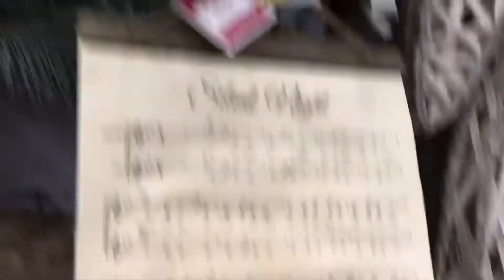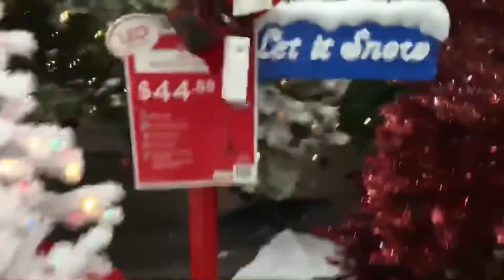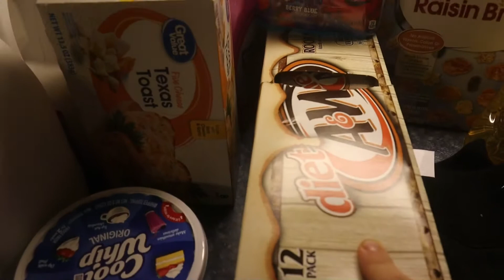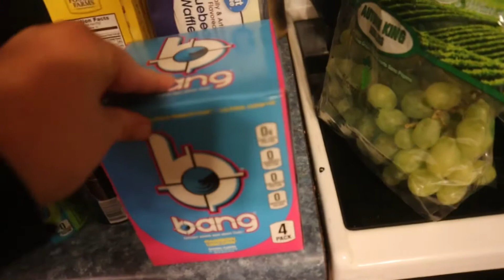Christmas shop with me, grocery haul and pup date!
Come along with me as I browse the Walmart Christmas isle, buy a week of groceries for our family of nine and show you how adorable our puppies are getting! Bernedoodles are now four weeks old, and goldendoodle are 3. They are litter training like a dream, guys this stuff works and you need to do it!